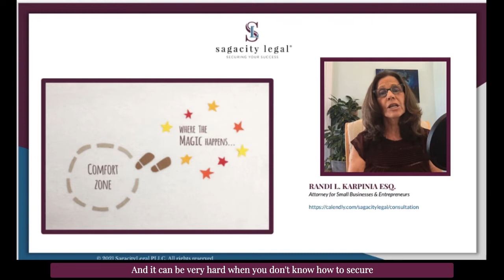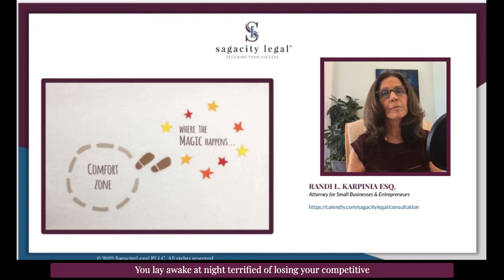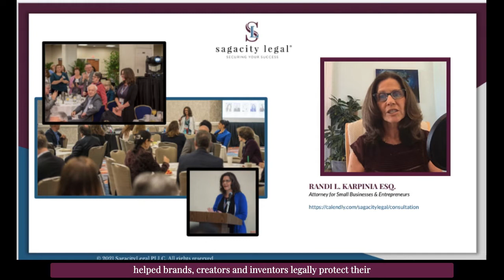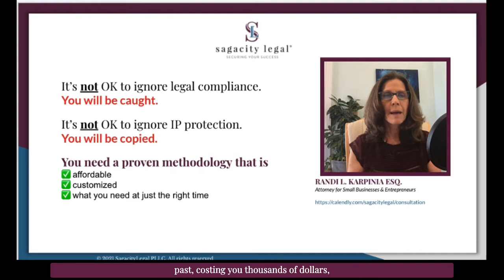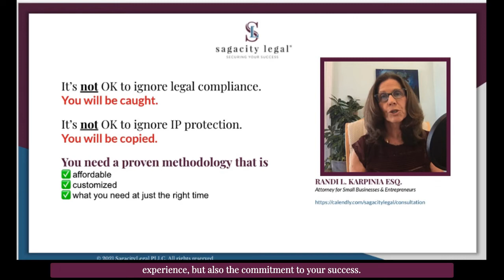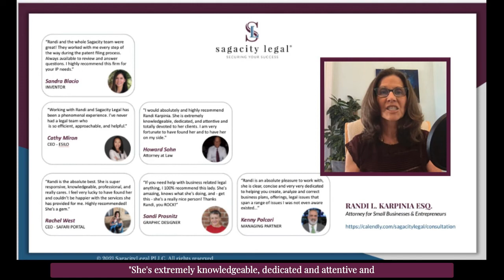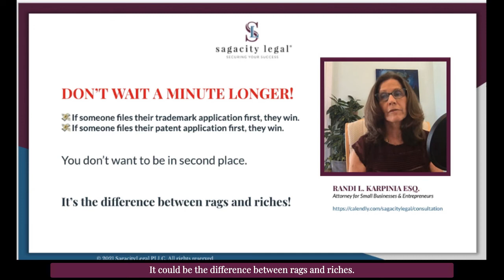Why Protection of IP rights are important to business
One of the biggest problems entrepreneurs, creators, and inventors face is that they know people want their amazing new product or service, they know what they have created is life changing, but they don’t know how to keep others from copying it or blocking them from selling when they’ve barely gotten started.  The more people they reach, the more vulnerable they become for copycats and content reuse by others, whether done so innocently or purposefully.

And it can be very hard when you don’t know how to secure your business success. The legal “what ifs” playing over and over in your mind.   So you hold back on launching that incredible idea, and your business begins to suffer.  Not knowing how to clear up your legal vulnerabilities, you  feel confused and overwhelmed. You are terrified of losing your competitive edge by someone stealing or copying you.  You just don’t know what to do.

That’s why I created the IP Lockdown program. This one of a kind methodology evaluates every aspect of your business holistically, finding the gaps in IP protection, and fixing them. Just as you strategize on business growth, operations, and marketing, it is imperative to your continued success to have an Intellectual Property Lockdown strategy in place.  Ideally, as creators, we would legally register each and every piece of content, product, or service developed.  Obviously, that is just not practical.  With my program, together we will identify the most valuable content and creations - that which sets you apart from your competitors - and wrap each up in a well protected manner.

So what is this IP Lockdown methodology?  It’s a step by step methodology where we look at every aspect of your business from agreements to online presence to unique content, services, and products; and we identify the IP protections you need in place.   We evaluate each of your programs, content, and products and identify key targets for intellectual property protection.  With this evaluation in hand, together we create a roadmap based on risk, value and budget for now and the future.

And then you can relax and focus on what you do best with the confidence that your success is secured,  as opposed to your old way of waiting to be sued or copied and ultimately put out of business.

Because when you have a well thought out IP strategy and plan that can grow with your business, you can sleep at night knowing your hard work is secure and protected.  Then, you can operate your business without the worry of your product or service methodology being copied causing you to lose all competitive advantage. Then, you can operate your business with the freedom to sell your product or service without the worry of later being sued for infringement causing you to lose it all.  And maybe best of all, then you can see an exponential increase in your business value as you obtain intellectual property protection for those next best things you’ve created.

But you must realize, the longer you wait to take action, the more likely you will lose your chance.  If someone files their trademark application first, they win.  If someone files their patent application first, they win.  It doesn’t matter much that it was your idea first.  You don’t want to be in second place. Not when the difference between rags and riches is at stake.

I know this legal stuff can be overwhelming, confusing, or just straight out boring.  Trust me that you don’t want to be that person who said “I wish” or “why didn’t I know”.  I have those clients too. They come to me so anxious and stressed as they see their hard earned uniqueness going by the wayside due to copycats and infringers.  It’s not a pretty sight.  Now is the time to act - to gain IP Lockdown for you and your business.

Let me know if you have any questions, drop them in the comments, or reach out directly to me

The information contained on this YouTube Channel is intended for general informational purposes only.